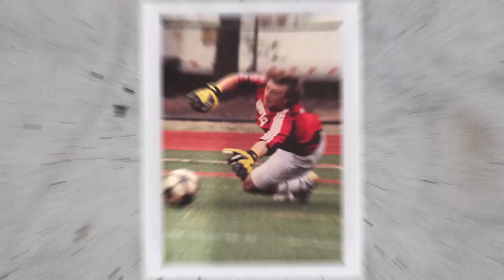Tastemakers Ep. 1 | Tyler Miller makes Claret Braised Short Ribs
LAFC & Francis Ford Coppola Winery present: Tastemakers

Goalkeeper Tyler Miller and Banc of California Stadium Head Chef Matt Eland prepare Claret Braised Short Ribs with truffled celery root puree and black trumpet mushrooms, all paired beautifully with the Coppola Claret red wine.